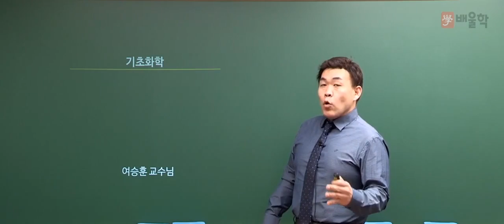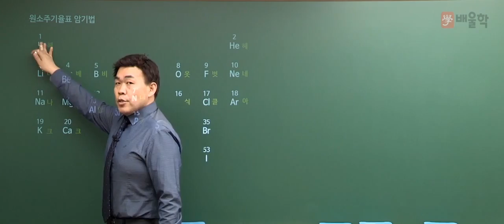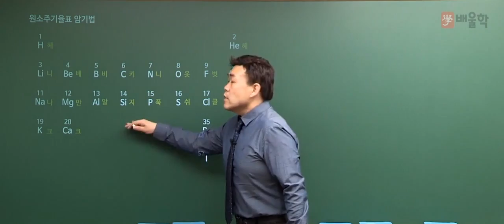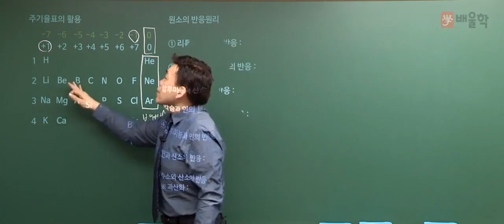[위험물산업기사] 기초화학 특강 01 원소주기율표 암기법 - 여승훈 교수님